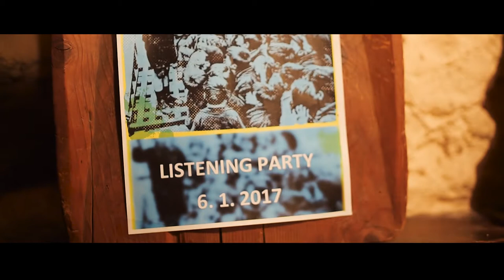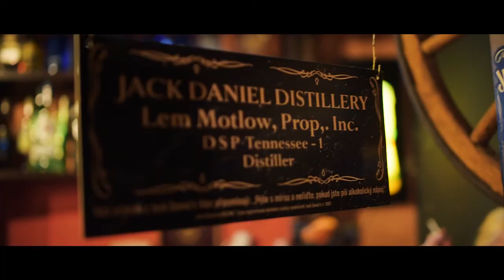SPARK TV: DROPKICK MURPHYS - Listening party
Listening party of the new DROPKICK MURPHYS album "11 Short Stories of Pain & Glory". It happened in Prague in Czech republic in Merlin pug on 6th January, 2016. It was organized by rock magazine Spark. Fans was listening, drinking and making reviews.

Album "11 Short Stories of Pain & Glory" out now!